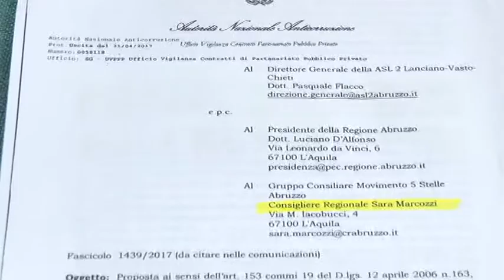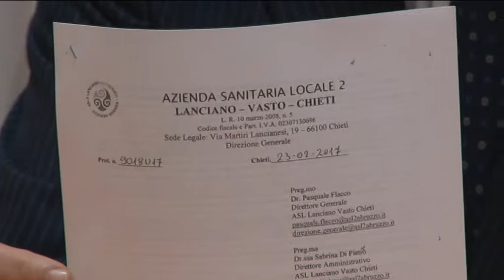Chieti Nuove polemiche sul PF dell’Ospedale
Ancora polemiche politiche sul project financing dell’Ospedale di Chieti. Le opposizioni, ed in particolare Forza Italia, continuano a criticare il progetto Maltauro, che, dicono, viene osteggiato anche dai capi dipartimento del clinicizzato teatino